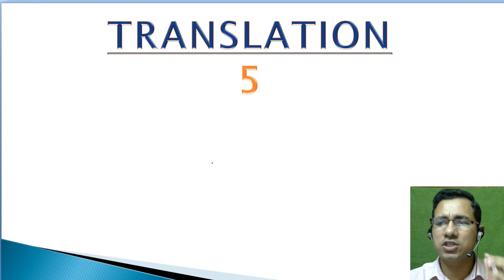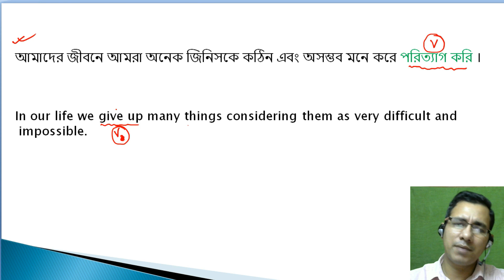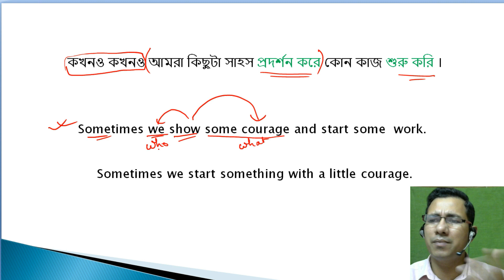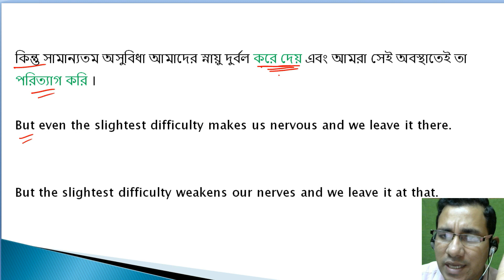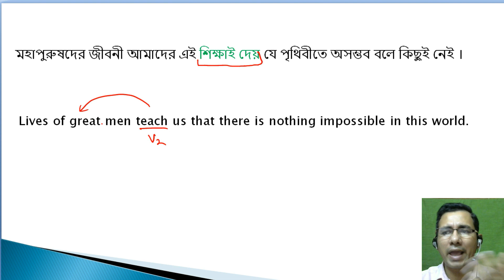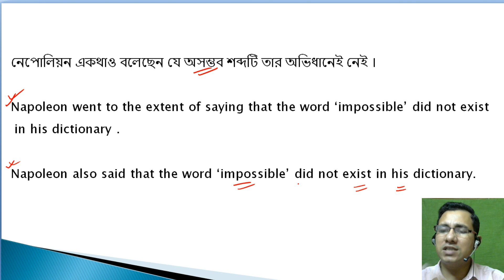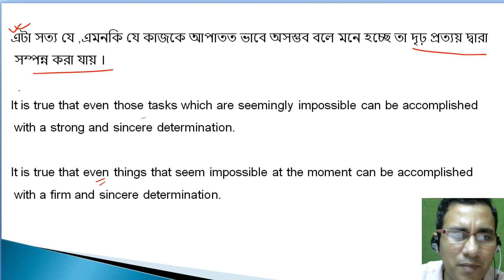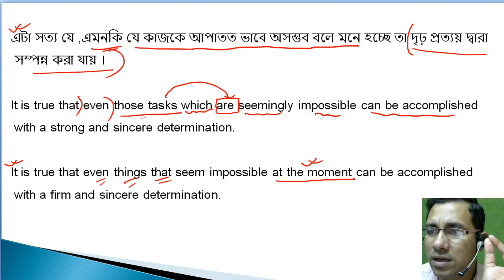translation for psc clerkship miscellaneous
PSC clerkship miscellaneous report writing
report writing for psc clerkship
report writing for wbpsc clerkship
report writing in english
psc clerkship part 2 preparation